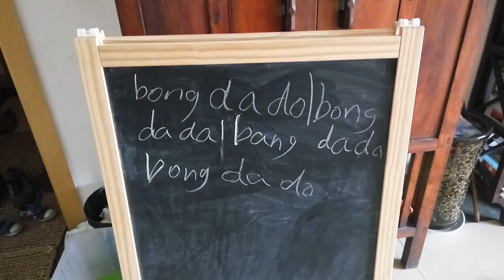Mummy drum solo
Saker is building guns and mummy plays the drums